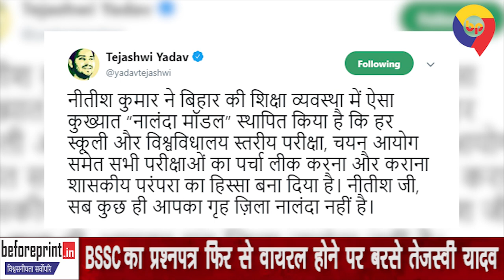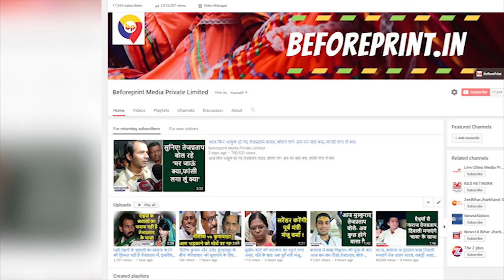BSSC मामले पर बोले तेजस्वी, CM नीतीश ने पर्चा लीक करना और कराना शासकीय परंपरा का हिस्सा बना दिया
'ट्विटर वार' से होता है अब 'टग आॅफ वार'...

और भी बहुत कुछ बोल गए हैं जदयू प्रवक्ता नीरज कुमार, तेजस्वी के बंगले को लेकर भी बनाया है निशाना...